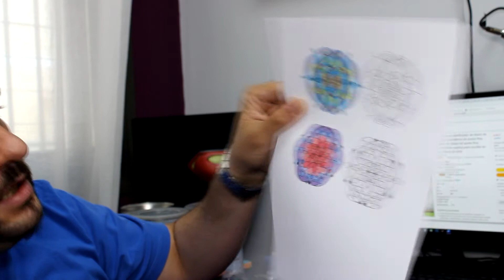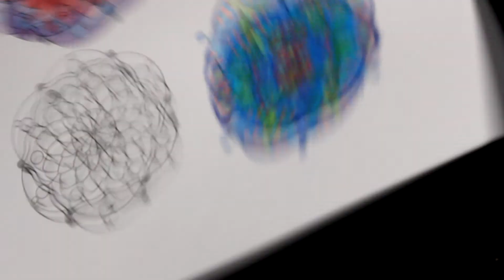Bolígrafos para planificador de diario de 24 colores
Pack de 24 rotuladores de colores de punta fina.